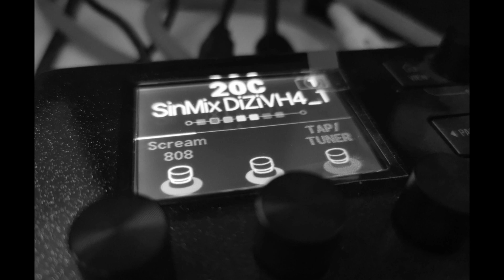SinMix Helix Presets [DiziVH4_1 - Diezel Oversized 212 IR] New FW 3.0